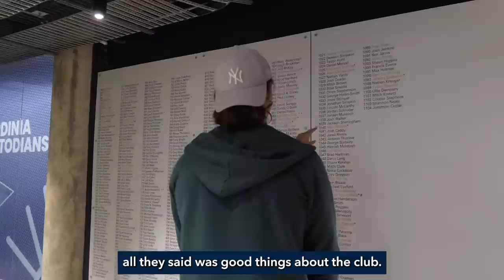From Mayo to Melbourne | Oisin Mullin Arrives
Gaelic prospect Oisin Mullin arrived in Australia, officially beginning his career as a Geelong player, via his Category B selection. Proudly Presented by Morgan Stanley.